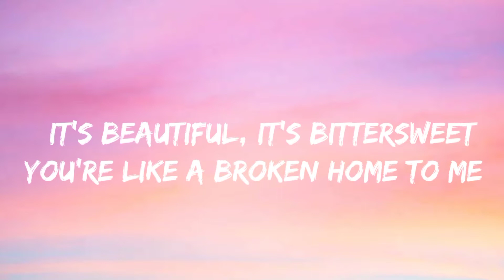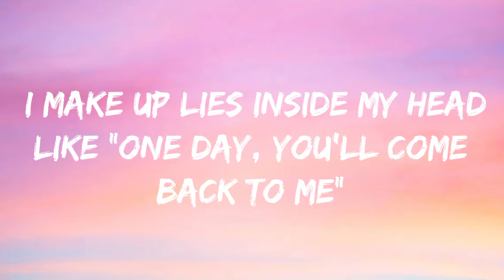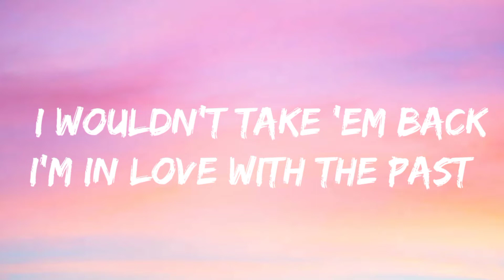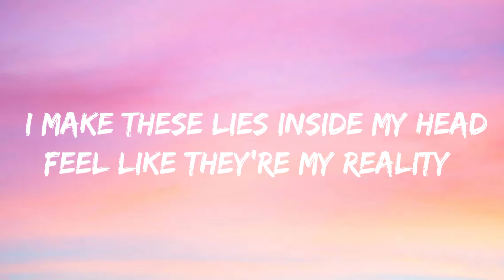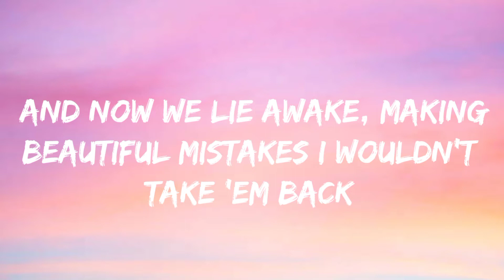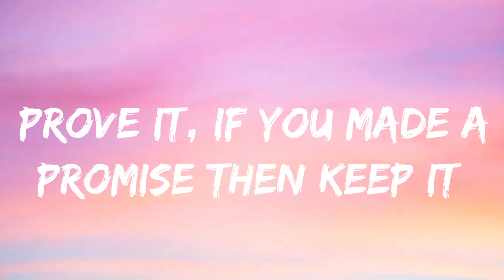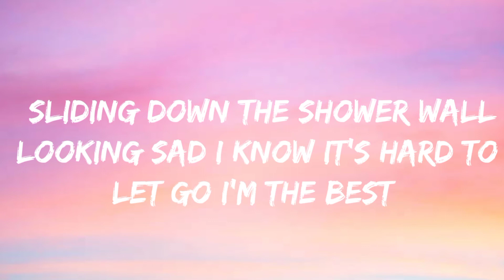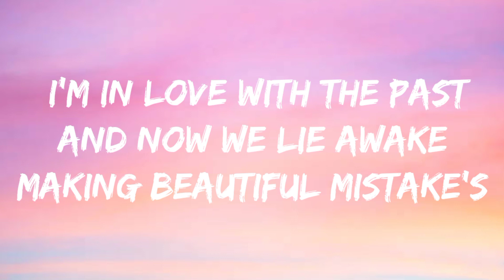Moroon 5 - Beautiful Mistakes ft.Megan Thee Stallion [Lyric Video]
S  U  B  C  R  I  B  E       O U R       C  H  A  N  N  E  L

                      M  U  S  I  C          O  N  E